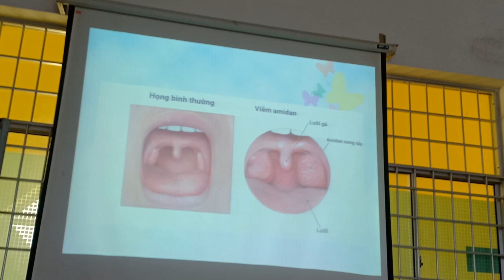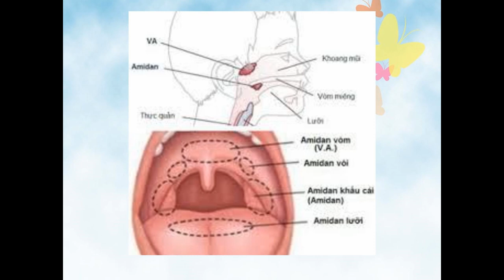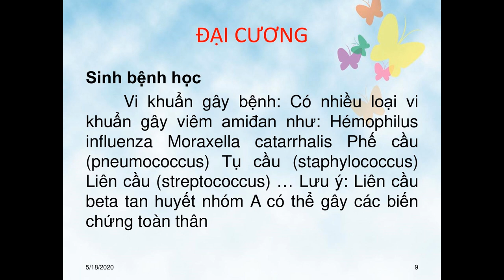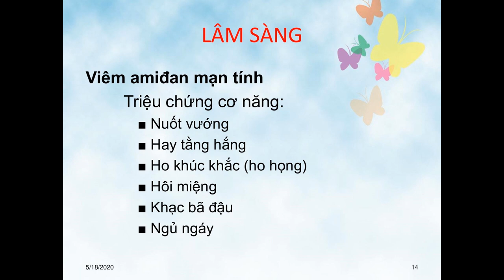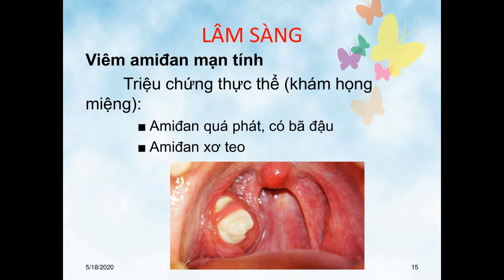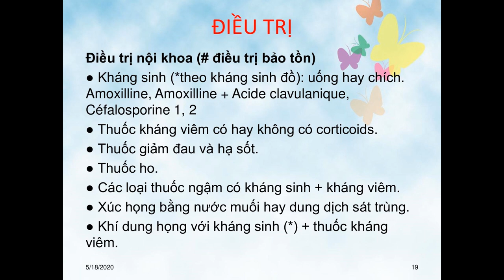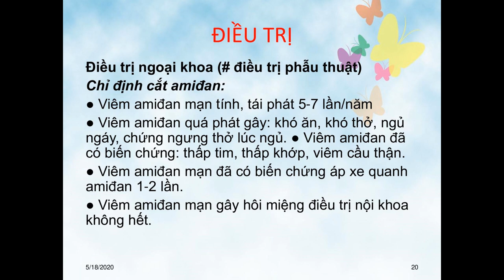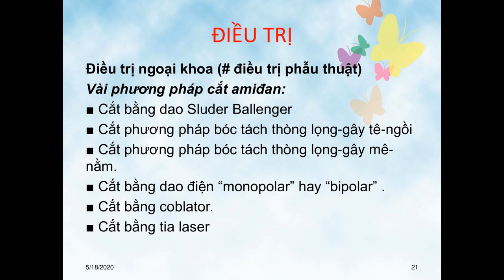Viêm Amidan [Tai Mũi Họng]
Viêm Amidan (Amyđan)
Tai Mũi Họng